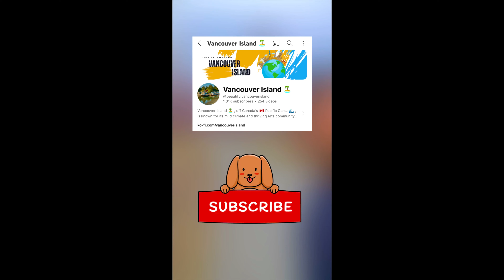Chihuahua 🐶 Explores a Forest 🌳[HD] - Parksville Wetlands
Chihuahua Explores a Forest 🌳[HD] Parksville Wetlands Trail ​⁠​⁠​⁠@Lifeofachihuahua

Parksville Wetlands - Park Management

Parksville Wetlands is our largest public park covering 35.27 hectares and features a network of trails which are popular for birdwatching, walking, and quietly enjoying the natural surroundings.

The Parksville Wetlands is largely surrounded by a natural succession forest with a diverse range of wetland plant species, unique marsh birds and amphibians. It acts as a water filtration, flood mitigation and contributes to Parkville’s aquifer. The park has naturalized itself into a wetland over many decades through a combination of naturally existing moisture and soil types, land clearing for development, and diversion of drainage water into the park, all prior to this area falling under the City’s ownership.

Vancouver Island 🏝️ , off Canada’s 🇨🇦 Pacific Coast 🌊 , is known for its mild climate and thriving arts community. On its southern tip is Victoria, British Columbia’s capital, and its boat 🛥️ -lined Inner Harbour, neo-baroque Parliament Buildings, grand Fairmont Empress Hotel 🏨 and English-style gardens. Harbour city Nanaimo, home of chocolate 🍫 -and-custard Nanaimo bars, has an Old City Quarter with shops, galleries and restaurants 🍽️.

- Thanks 🙏🏽

⚡️ DEVICES :
✨ Camera : iPhone 14
✨ Editing Software : Adobe and Lightroom
✨ Developing Software : InShot

(Go 📷 Pro 11)
(Adobe Lightroom)
(Apple Iphone 📲 14)
(Island Map) 🏝️ 🗺️

🥰 Thank you so much visiting my channel ​⁠​⁠​⁠​⁠@Beautifulvancouverisland

Hashtags 🔎